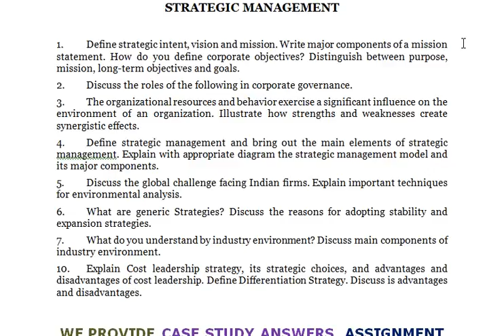STRATEGIC MANAGEMENT 1 - What are generic Strategies?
STRATEGIC MANAGEMENT

1. Define strategic intent, vision and mission. Write major components of a mission statement. How do you define corporate objectives? Distinguish between purpose, mission, long-term objectives and goals.
2. Discuss the roles of the following in corporate governance.
3. The organizational resources and behavior exercise a significant influence on the environment of an organization. Illustrate how strengths and weaknesses create synergistic effects.
4. Define strategic management and bring out the main elements of strategic management. Explain with appropriate diagram the strategic management model and its major components.
5. Discuss the global challenge facing Indian firms. Explain important techniques for environmental analysis.
6. What are generic Strategies? Discuss the reasons for adopting stability and expansion strategies.
7. What do you understand by industry environment? Discuss main components of industry environment.
10. Explain Cost leadership strategy, its strategic choices, and advantages and disadvantages of cost leadership.  Define Differentiation Strategy. Discuss is advantages and disadvantages.